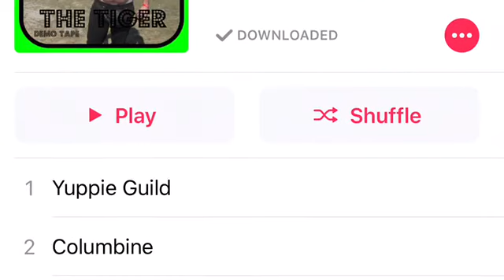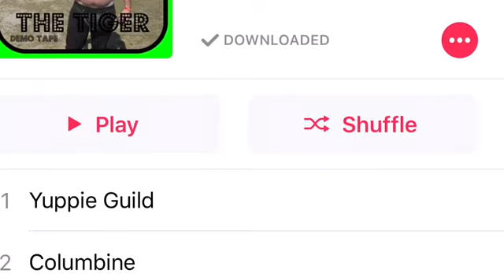Moan me a Parable by The Tiger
2009 EP on Plan-It-X Records